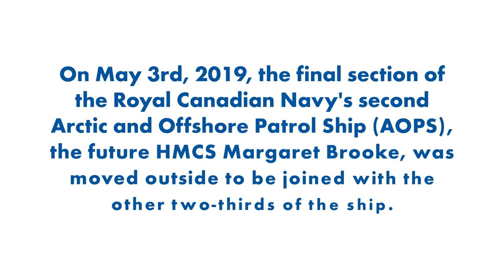Transporting the bow mega-block of Canada's second AOPS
On May 3rd, 2019, the final section of the Royal Canadian Navy's second Arctic and Offshore Patrol Ship, the future HMCS Margaret Brooke, was moved outside and joined with the other two-thirds of this ship.